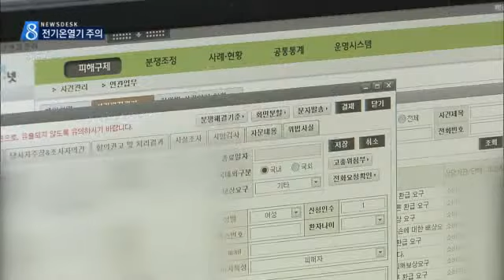[대구MBC뉴스] 전기 온열기 소비자 피해 늘어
내용: 전기 온열기 소비자 피해 늘어 - 권윤수 기자